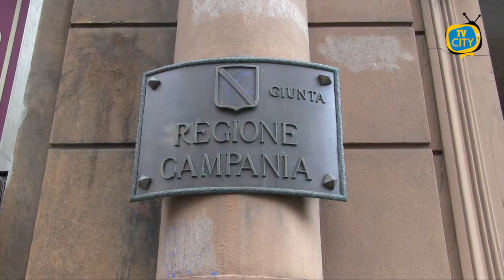Regionali Campania 2020, le prime impressioni dei torresi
Regionali 2020 in Campania, si vota a settembre. A due mesi dalle elezioni, i cittadini di Torre del Greco non hanno ancora le idee chiare, ma il dato che emerge dalle prime voci raccolte, ai microfoni di TVCITY, vede il governatore uscente Vincenzo De Luca favorito al momento rispetto agli altri due candidati alla presidenza, al centrodestra Stefano Caldoro e per il Movimento5stelle Valeria Ciarambino.